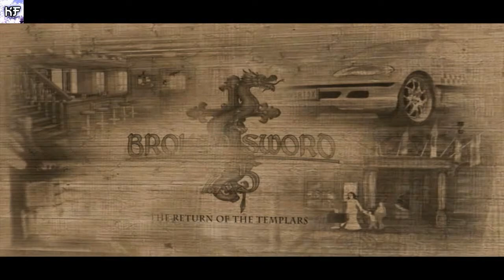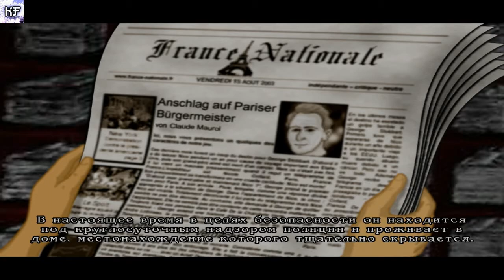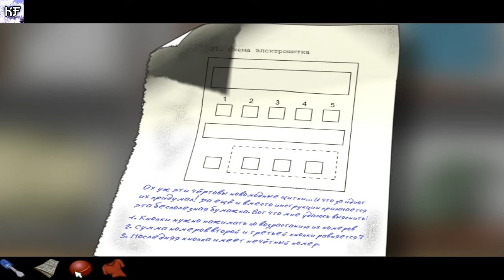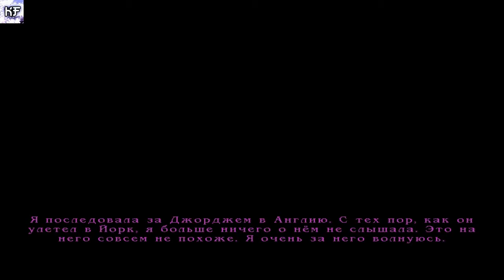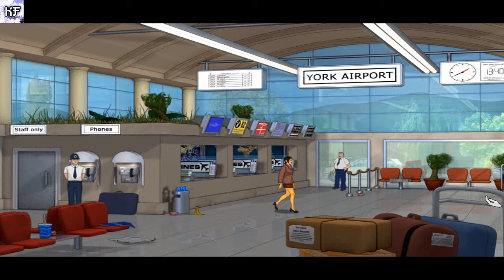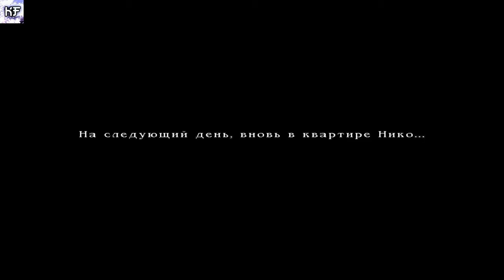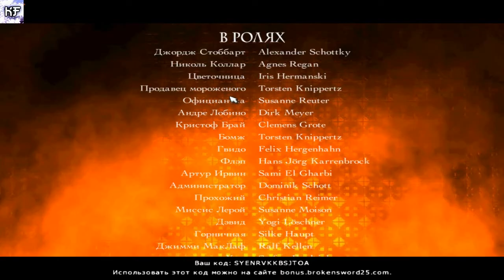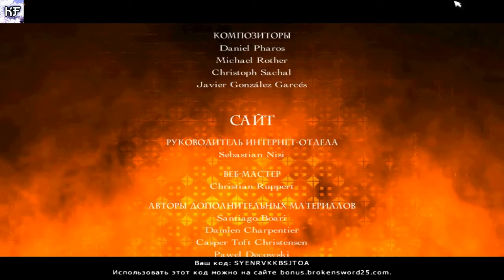ВОЗВРАЩЕНИЕ ТАМПЛИЕРОВ Broken Sword 2.5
Broken Sword — серия приключенческих компьютерных игр от компании Revolution Software.
Japan City ^^ Instagram: dinchik19925
Мой телеграмм
Я в в youtube:
.com/c/ДенисКочергаКазокуЛайф
Наша аниме группа в вк:
.com/kazokufamily